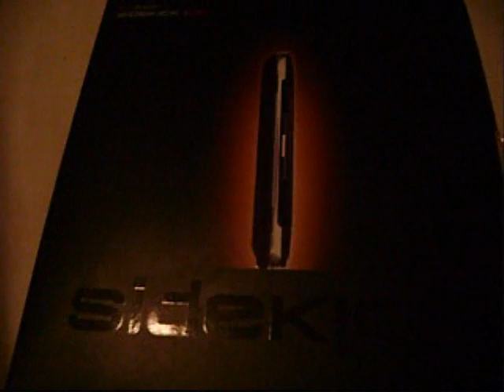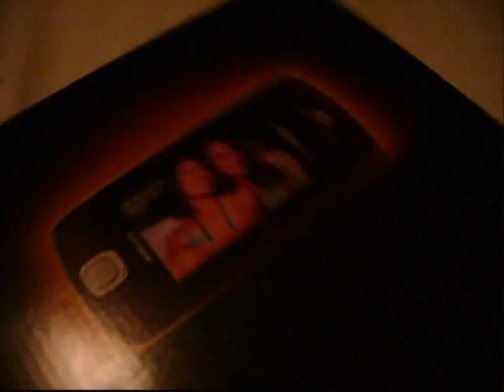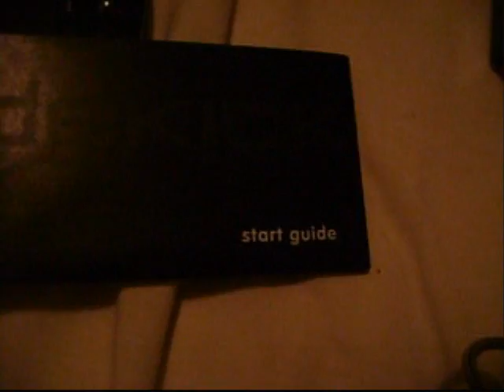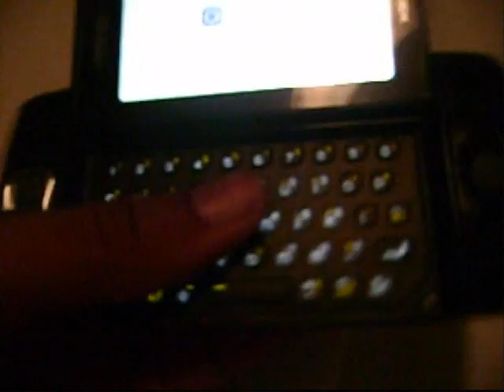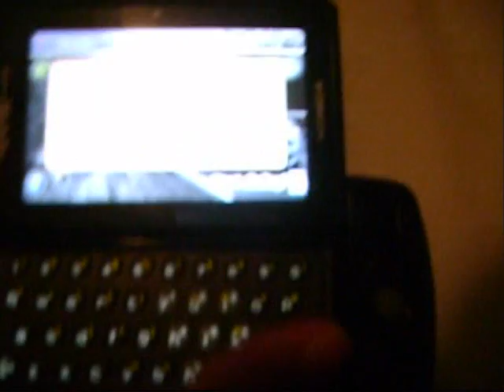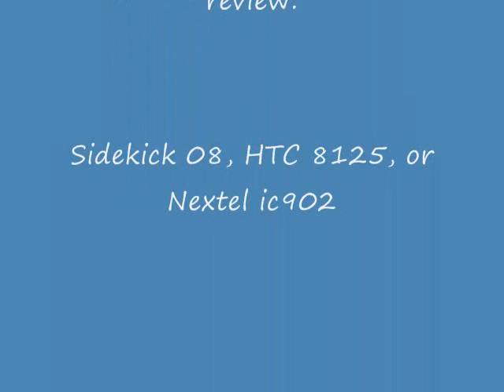Danger Sidekick LX Review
**PLEASE READ** There will be no part 2 because I sold it. Anyways sorry bout the lighting, I tried to make it as best as I could.Poll at the end of video. Leave a comment on which one i should review.